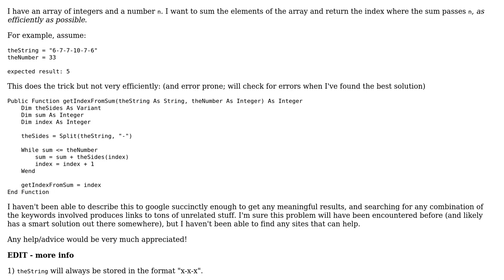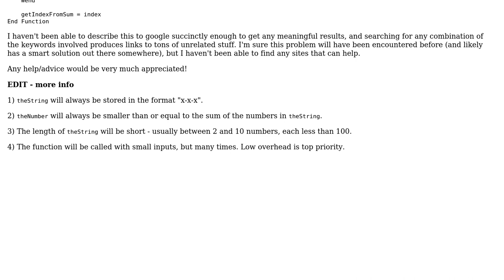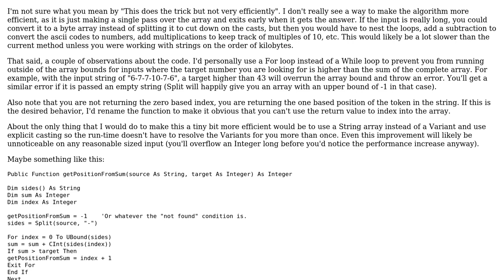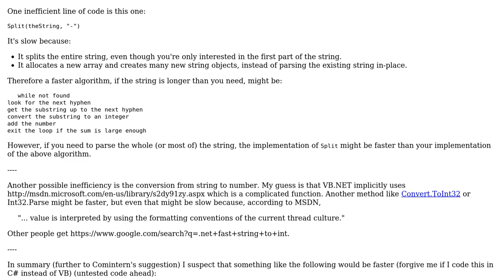Return index of array where sum first passes n (2 Solutions!!)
Return index of array where sum first passes n

With thanks & praise to God, and with thanks to the many people who have made this project possible! | Content (except music & images) licensed under CC BY-SA | Music | Images & others | With thanks to user Comintern user ChrisW user Alex McMillan and the Stack Exchange Network Trademarks are property of their respective owners. You are responsible for your own actions.